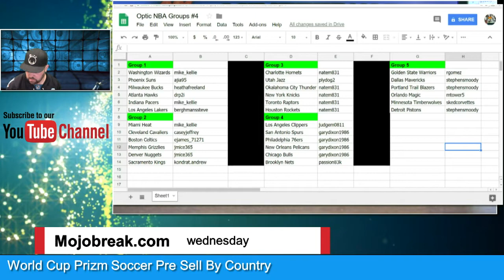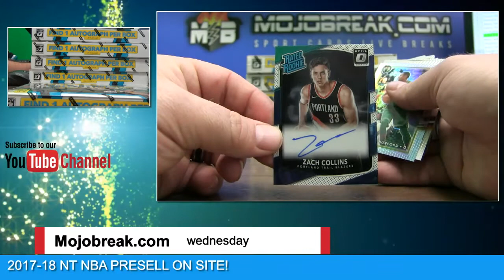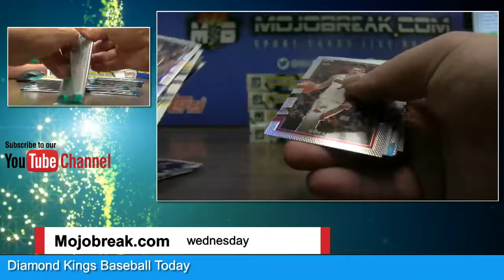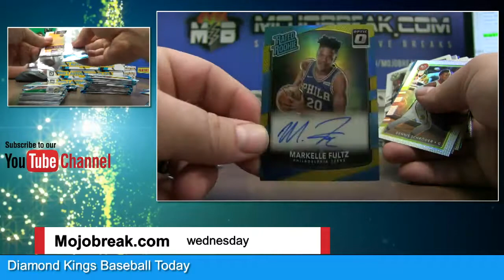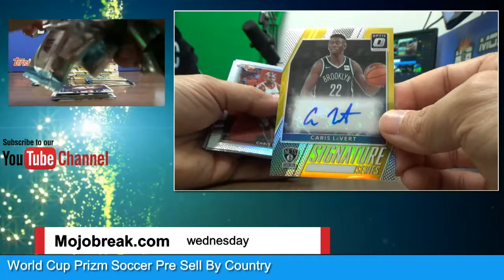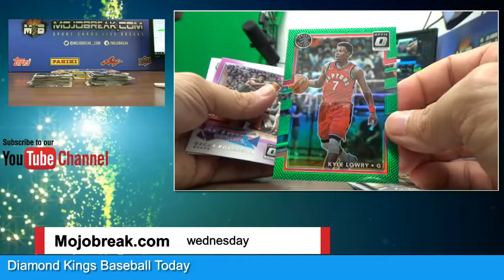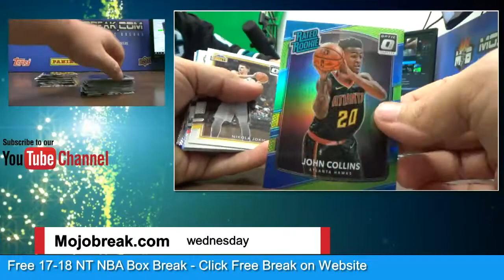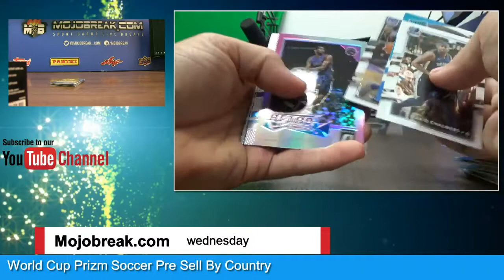17-18 Optic NBA 12 Box Case Random Groups #4 Break